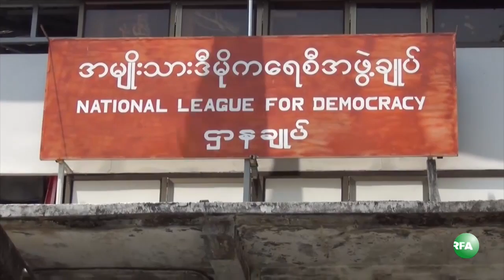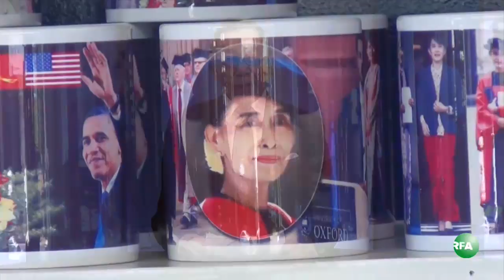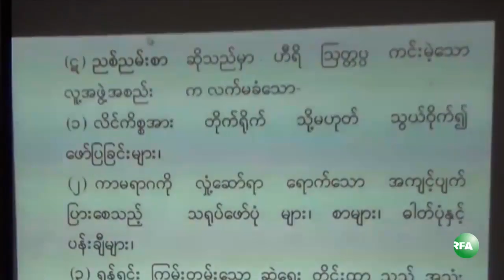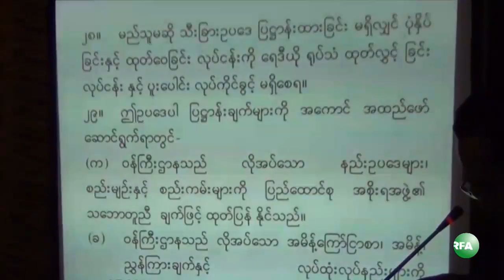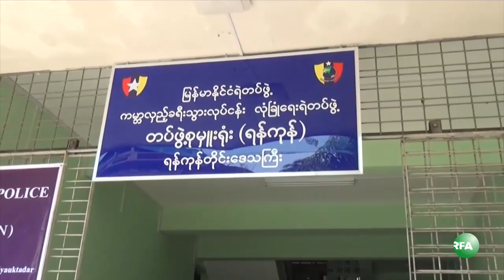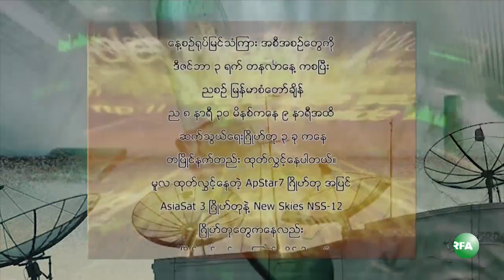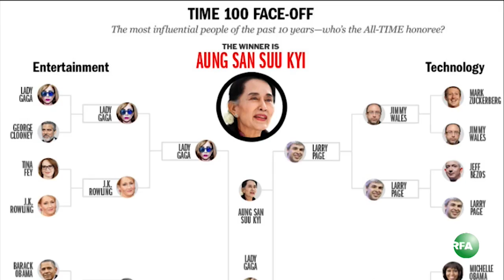RFA Burmese TV 2013 April 22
လြတ္လပ္တဲ့အာရွအသံ RFA ရုပ္ျမင္သံၾကား အစီအစဥ္ (၂ဝ၁၃ ဧၿပီလ ၂၂ ရက္)

- NLD ဗဟိုအလုပ္မႈေဆာင္ အစည္းအေဝး ျပဳလုပ္၊
- အင္ဒိုနီးရွားသမၼတ မနက္ျဖန္ ျမန္မာႏုိင္ငံကို ေရာက္မည္၊
- သမၼတရံုးဝန္ႀကီးဦးေအာင္မင္းနဲ႔အဖြဲ႔ နယူးေယာက္ျမန္မာမိသားစုေတြနဲ႔ ေတြ႔၊
- သတင္းနည္းပညာနဲ႔၊ လယ္ယာစုိက္ပ်ိဳးေရး ဖြံ႔ၿဖိဳးတုိးတက္ဖို႔ အိႏိၵယအကူအညီ ေပးမည္၊
- (ပံုႏွိပ္ထုတ္ေဝဥပေဒၾကမ္း ေဆြးေႏြးပြဲ- စစ္ေတြ)
 - ရခိုင္ဒုကၡသည္ေတြ ေနရပ္ျပန္ပို႔ေရး ကုလ အကူအညီ လိုအပ္ေန၊
- ျမန္မာအစိုးရ ရိုဟင္ဂ်ာမူဆလင္လူမ်ိဳးတံုးေအာင္ ေဆာင္ရြက္ေနေၾကာင္း HRW စြပ္စြဲ၊
- ရခိုင္ျပည္နယ္က ဒုကၡသည္ရိုဟင္ဂ်ာေတြကို ကူညီဖို႔ ရန္ပံုေငြနည္းေနေၾကာင္း UNHCR ေျပာ၊
- "ကမာၻလွည့္ခရီးသြားလံုျခံဳေရး ရဲတပ္ဖြဲ႔" Tourism Police ေဒသ ၅ ခုမွာ ဖြဲ႔စည္း၊
... စတဲ့သတင္းေတြနဲ႔

- ေဒၚေအာင္ဆန္းစုၾကည္ ဂ်ပန္ခရီးစဥ္အျပန္၊
- ၈၈ မ်ိဳးဆက္ ေမွာ္ဘီစာေပေဟာေျပာပြဲ၊
- အခ်ိဳးက်ကိုယ္စားျပဳစနစ္
... စတဲ့အစီအစဥ္ေတြကို ဒီေန႔ရွဳစားရမွာပါ။